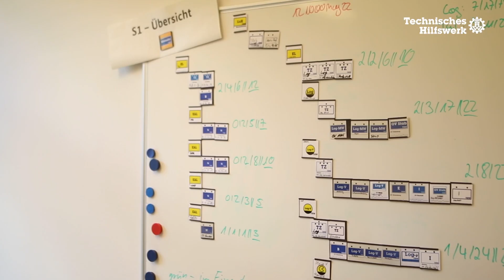Das THW im LV-Küste unterstützt beim G7-Aussenministertreffen #2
Bis zu 200 THWler aus 23 Ortsverbänden waren täglich im Rahmen des G7-Gipfels in Weissenhaus im Einsatz. Dieses Video gibt Euch weitere Einblicke in die Tätigkeiten unserer Helferinnen und Helfer.